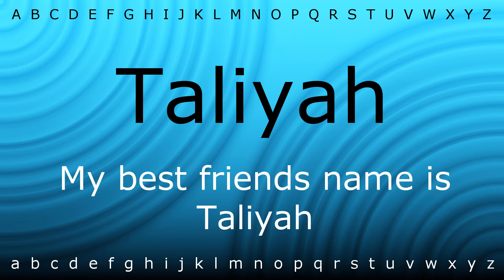How to say 'Taliyah' with Zira.mp4